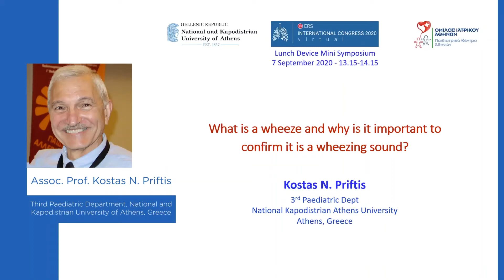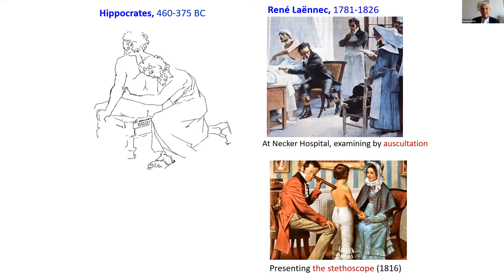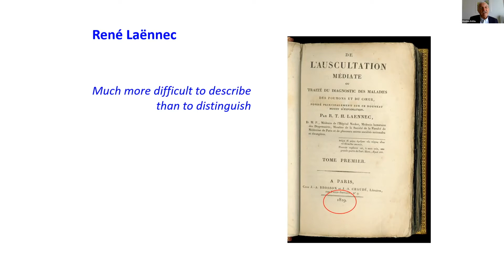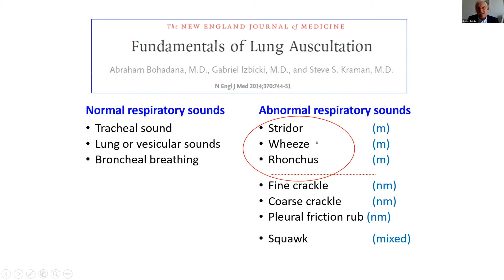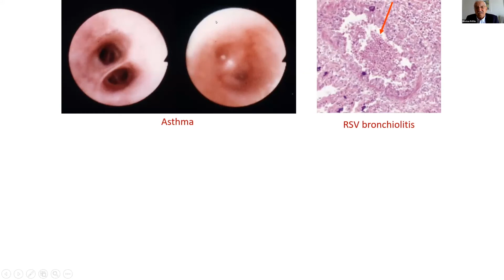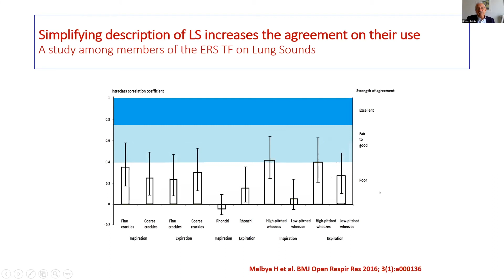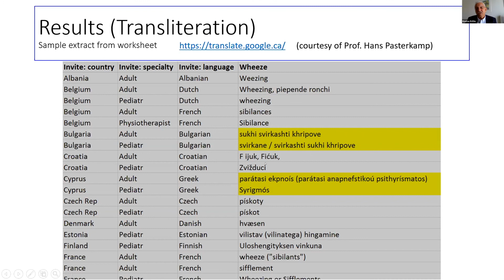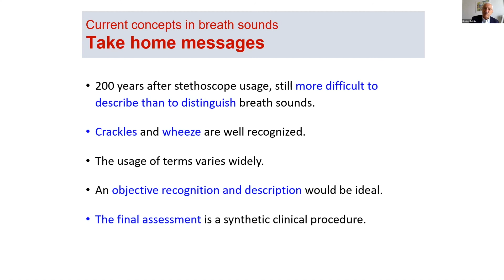What is a wheeze and why is it important to confirm it is a wheezing sound?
Being able to accurately detect a wheeze is of the utmost importance, as a wheeze is the strongest predictor of an upcoming Asthma attack. Assoc. Prof. Kostas Priftis addresses the clinical relevance of detecting a wheeze early, in the context of Asthma management in young children.